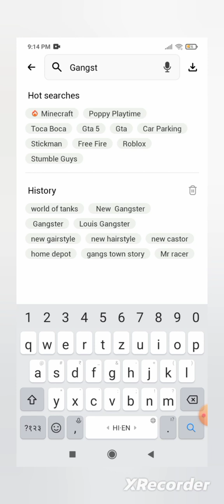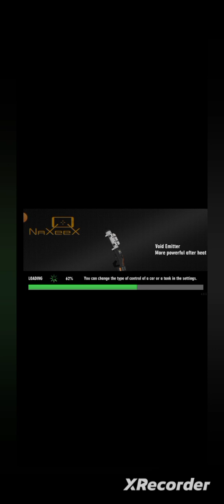real gangster crime # unlimited money in a Happy mod app hack # video 🤑🤑🤑🤑🤑🤑😎😎🤓🤓🥳🥳